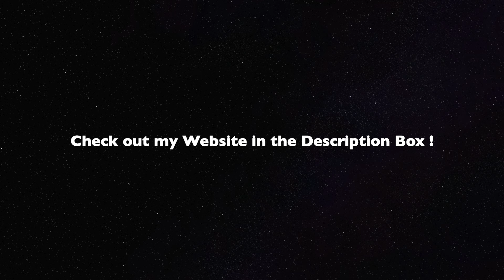How to Make 6 Top Expensive Margaritas | bartender pov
what's up guys! stoked to be back with another pov! these are coming a lot more often now!

Amazon USA Store:

Amazon Canada Store: